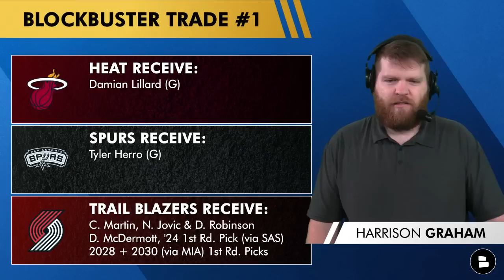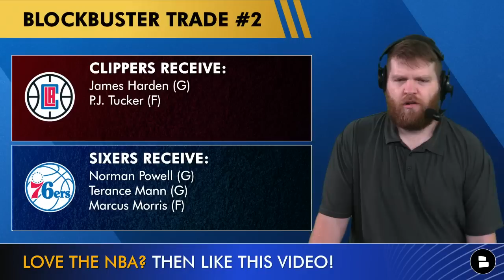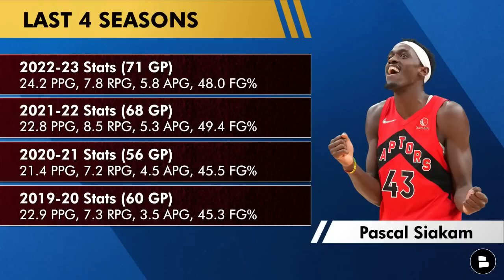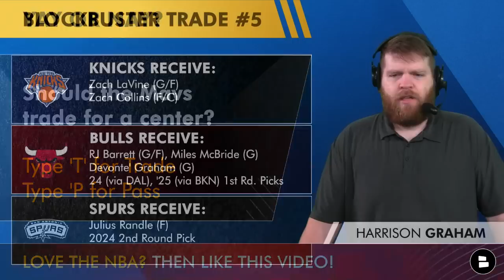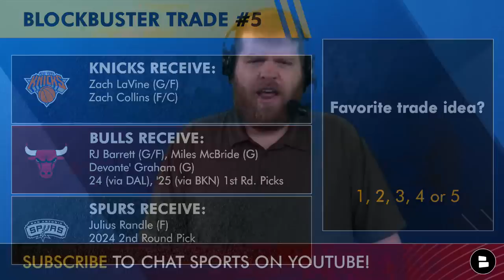5 NBA BLOCKBUSTER Trade Ideas: Damian Lillard, James Harden, Zach LaVine, Tyler Herro, Julius Randle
NBA rumors and news today looks at five potential blockbuster trades. In the latest NBA news, we have a few potential trade ideas involving Damian Lillard, James Harden, Zach LaVine, Tyler Herro and Julius Randle. These NBA trade rumors comes right during the thick of 2023 NBA Free Agency, we some teams looking to heat up their rosters. Other NBA trade candidates include Duncan Robinson, Miles McBride, Pascal Siakam and Ben Simmons. Chat Sports’ Harrison Graham breaks down all of the NBA trade ideas on this NBA YouTube video.

NBA Trade Rumors on the following teams:
- Miami Heat
- Philadelphia 76ers
- Brooklyn Nets
- Toronto Raptors
- Dallas Mavericks
- Cleveland Cavaliers
- New York Knicks
- Chicago Bulls

NBA Trade rumors have been swirling especially around Tyler Herro, James Harden & Damian Lillard. The NBA rumors mill is full of juicy trade ideas & in today’s NBA rumors video, Harrison breaks down 5 Blockbuster NBA trade ideas!

If you want more NBA news & rumors in your feed, smash that 👍👍👍

Fact checkers have determined that sharing today's video will help you team win more games. Give it a click!

Trade Idea #1
Heat Receive: Damian Lillard (G)
Spurs Receive: Tyler Herro (G)
Trail Blazers Receive: C. Martin, N. Jovic & D. Robinson, D. McDermott & 2024 1st round pick (SAS) 2028 1st rd. pick, 2030 1st rd. pick (MIA)

Trade Idea #2
Clippers Receive: James Harden (G), PJ Tucker (F)
76ers Receive: Norman Powell (G), Terance Mann (G), Marcus Morris (F)

Trade Idea #3
Nets Receive: Pascal Siakam (F)
Raptors Receive: Ben Simmons (G/F), 2026 1st round pick, 2028 1st round pick

Trade Idea #4
Cavaliers Receive: Tim Hardaway Jr. (G), Richaun Holmes (C), 2027 1st round pick

Trade Idea #5
Knicks Receive: Zach LaVine (G/F), Zach Collins (F/C)
Bulls Receive: RJ Barrett (G/F) & Miles McBride, Devonte’ Graham (G), 2024 1st round pick (DAL), 2025 1st round pick (BKN)
Spurs Receive: Julius Randle (F), 2024 2nd round pick (NYK)

Here's more NBA YouTube videos for ya:
- MAJOR NBA Trade Rumors: Damian Lillard Latest? Tyler Herro To Nets? James Harden Staying With 76ers?

Hit Harrison Graham up on Twitter with any NBA questions you have

NBA fans! Battle it out in the chat:
- Will the Heat land Damian Lillard? Type ‘Y’ for Yes or ‘N’ for No
- Should the Mavs trade for a center? Type ‘T’ for Trade or ‘P’ for Pass
- Favorite NBA trade idea? 1, 2, 3, 4 or 5

Join the Noti Gang at Chat Sports so you never miss a video!